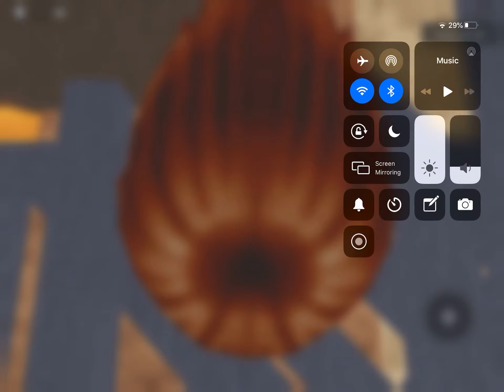Ringing great peter of York minster in roblox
I will get another video of this soon